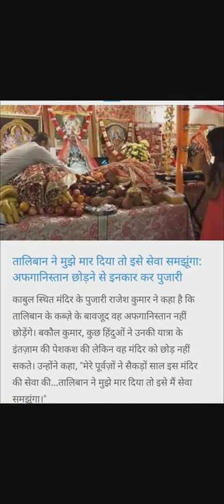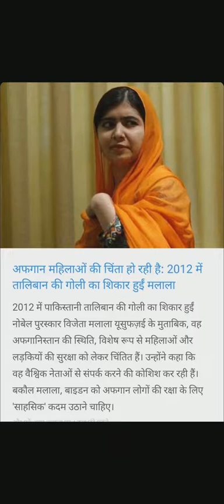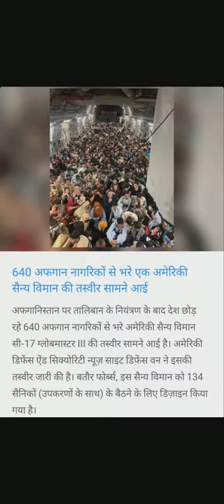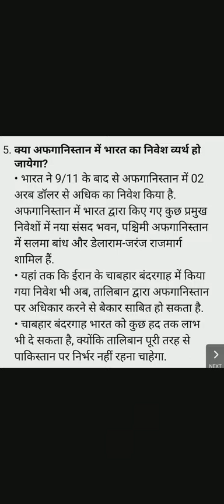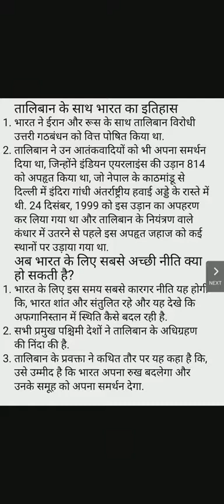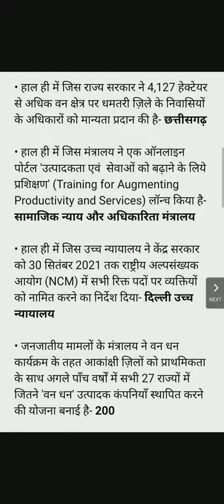Daily Current Affairs Analysis | Taliban | Afghanistan Issue | 15/18 August 2021 # 16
एमपीपीएससी के साथ-साथ अन्य सभी प्रतियोगी परीक्षाओं हेतु चाहे वह केंद्र सरकार द्वारा या राज्य सरकार द्वारा आयोजित की जाती है, करंट अफेयर्स बहुत अधिक उपयोगी  होता है l इसी बात को दृष्टिगत रखते हुए करंट अफेयर्स श्रंखला शीघ्र ही प्रस्तुत की जाएगी ताकि विद्यार्थी करंट अफेयर्स को लेकर कांफिडेंट हो सकेंl